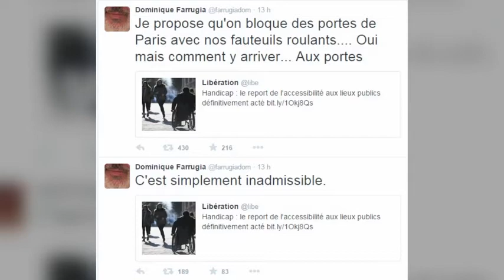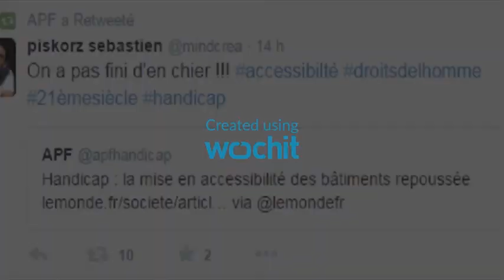Coup de colère des handicapés contre le gouvernement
Les associations d’handicapés sont vent debout. Le Parlement vient de voter l’allongement des délais pour rendre accessibles les lieux publics. "Inadmissible", a aussitôt jugé Dominique Farrugia, dont la sclérose en plaques a réduit la mobilité. Le producteur, ex-star du petit écran avec la troupe des "Nuls", a proposé aux personnes en fauteuil roulant d'aller "bloquer les portes de Paris" pour faire réagir le gouvernement. Très remonté lui aussi, le sportif handicapé Philippe Croizon parle de "honte" alors que la France est candidate pour accueillir les Jeux paralympiques en 2024. Sur RMC, Nicolas Mérille, de l'association des paralysés de France, a fustigé "l'absence de politique publique". Selon le Collectif pour une France accessible, cette "ordonnance de la honte maintient notre pays en queue de peloton des nations ayant ratifié la Convention internationale des personnes handicapées". Pour rappel, les lieux publics devaient tous être aux normes pour cette année, selon une loi de 2005. Ils ne sont même pas la moitié. Le "problème de l'accessibilité est dur à vivre, dans l'indifférence générale", a compati François Bayrou sur France Inter. Pas sûr que ces propos calment la colère des handicapés.